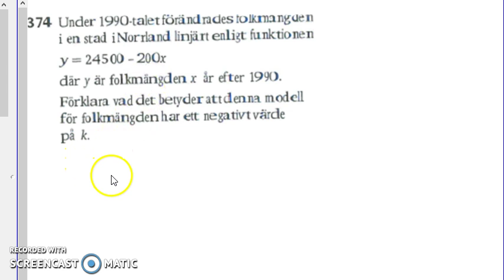Matematik 5000 Ma 2a Kapitel 1 linjära modeller 1369